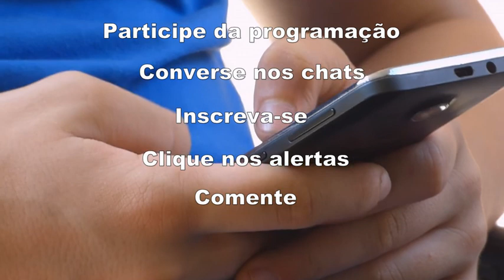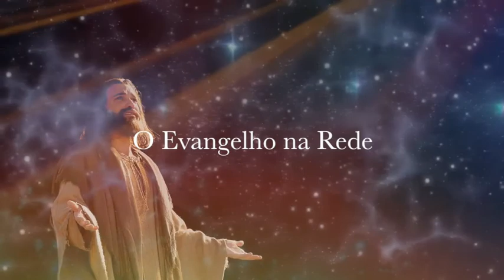Melhores momentos #9 - Jesus Aparece a sete Discípulos